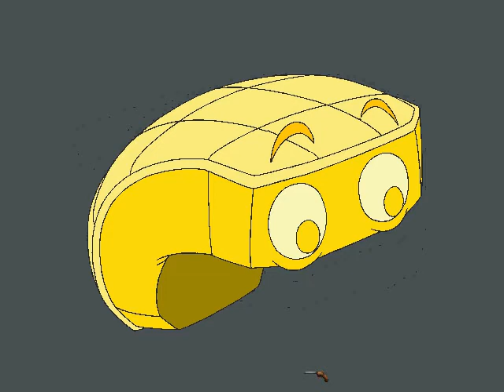Cluefinders 5th Grade Adventures - Part 2: Diving Underwater and Falling into a Trap!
Cluefinders 5th Grade Adventures - The Secret of the Living Volcano
Part 2: Diving Underwater and Falling into a Trap!